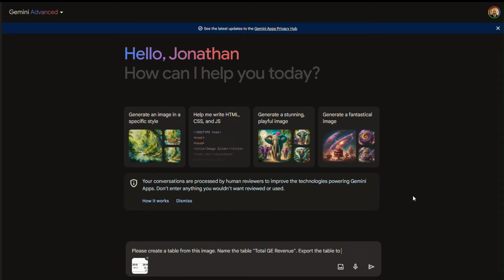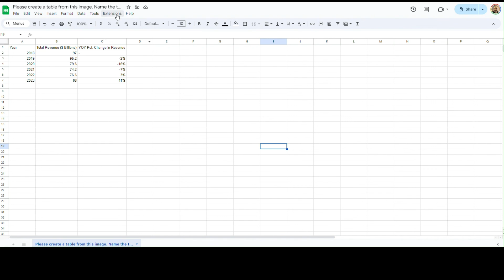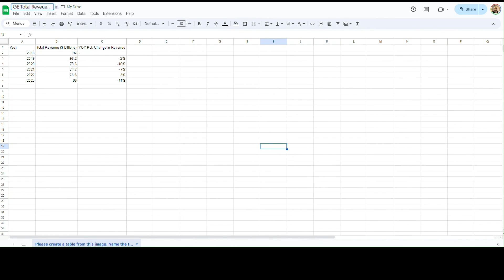Using Google Gemini to create a spreadsheet from an image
We used Google Gemini Advanced to create a spreadsheet in Google Sheets from an image file. This is the article we recently published from which Google Gemini pulled